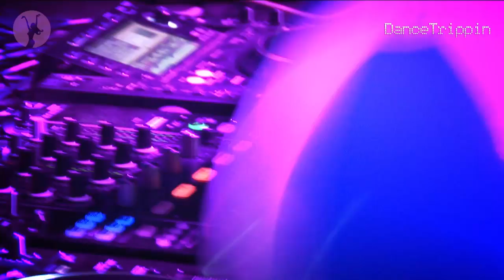Benny Benassi - Cinema [played by Michael Woods]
Taken from DanceTrippin Episode 239 - Michael Woods @ Cream, Amnesia (Ibiza)